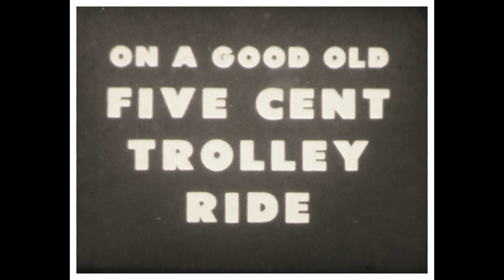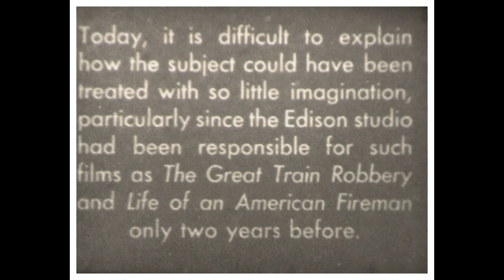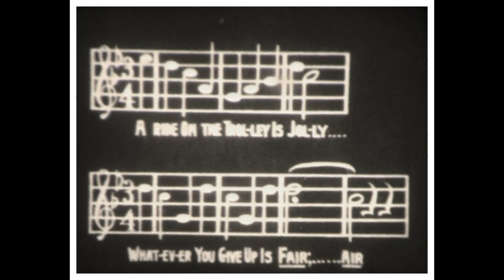1905 On a good old 5 cent Trolley Ride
This movie was published in 1905 hard to believe but they had great humor in those days. Below is the movie summary!

Amusing characters board an unsteady trolley at each stop and then abandon the streetcar in order to chase a man who brought on board a basket full of snakes that got loose. A goose gets involved in the chase and is stolen by a tramp. The chase ends when the crowd arrives at a stream that the tramp has already crossed, with the goose under his arm.